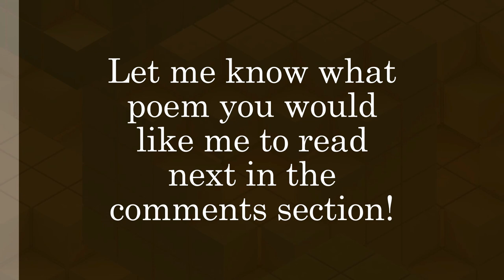"Sonnets from the Cherokee (I)" by Ruth Muskrat Bronson (Read by Kareem Badreddine)